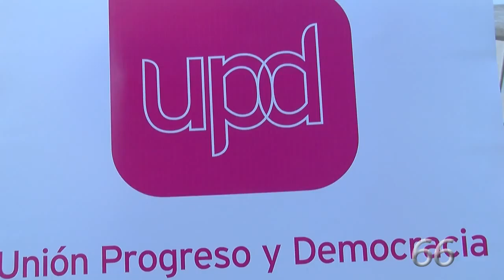Acto clausura de campaña de UPyD